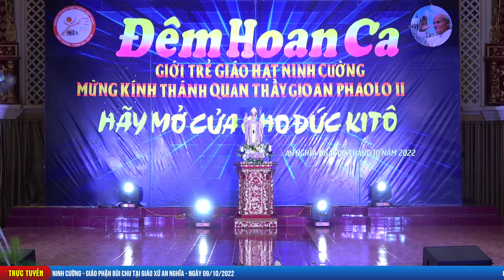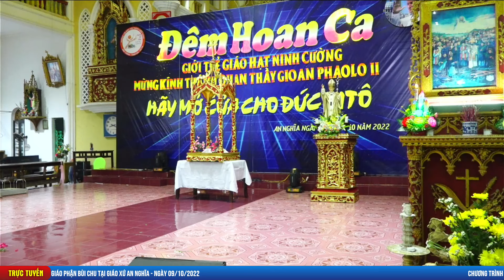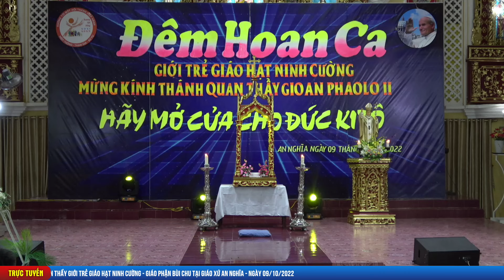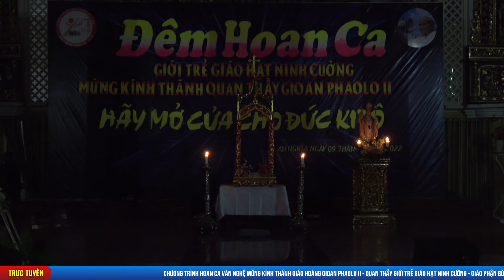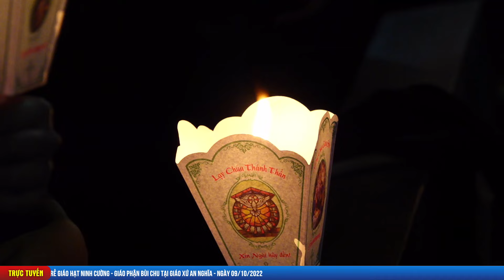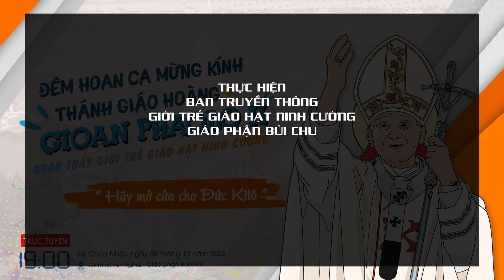Đêm Hoa Ca Văn Nghệ Mừng Kính Thánh Giáo Hoàng Gioan Paolo 2 . Quan Thầy Giới Trẻ Hạt Ninh Cường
Tổng hợp những bài giảng Lòng Thương Xót Chúa hay nhất của cha Giuse Trần Đình Long .

Kênh vlog chia sẻ ,hình ảnh về nhà thờ công giáo của Nam Định nói riêng , và Việt Nam nói chung . Cũng cuộc sống sinh hoạt cầu nguyện và làm các thánh lễ ở nhà thờ mà tôi ghi lại được để mọi người cùng khám phá .
©Bản quyền video thuộc về VTV Vlogs .
©Copyright by : VTV Vlogs ➽ Do not reup .